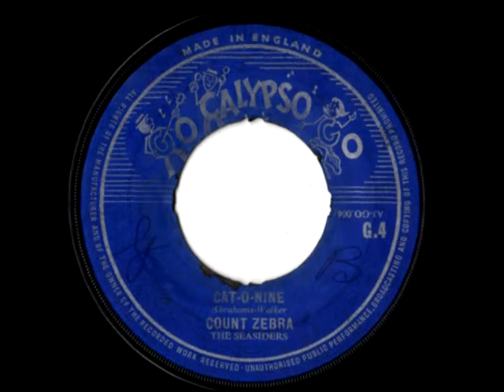COUNT ZEBRA & THE SEASIDERS - Cat o nine (1962 Go calypso go)